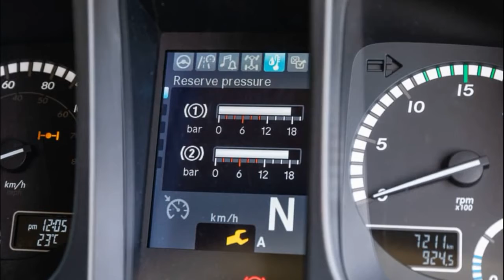2020 Mercedes Benz Unimog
Mercedes-Benz Unimog 2020 Review

The ’Mog is a true off-road icon. We put its legendary abilities to the test in a variety of conditions
These days, there are too many vehicles that attract superlatives. Terms such as iconic, legendary, illustrious; they’re bandied around and handed out willy-nilly. But when it comes to off-road trucks, and indeed off-road vehicles of any kind, the Mercedes-Benz Unimog fits the bill and is deserved of any and all accolades. Step this way and we’ll tell you why...